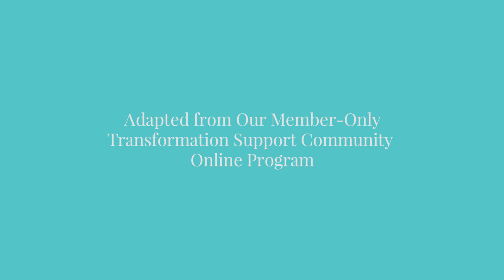Transformation Tip 3 - Small Imperfect Steps Forward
Find out more and join our member-only Transformation Support Community today

The Transformation Support Community is a member-only support group lead by specialist psychologist, Glenn Mackintosh especially for people who want close support with transforming their eating, physical activity, weight and body image!

Glenn Mackintosh is the founder of Weight Management Psychology, and the creator of the Thursday Therapy YouTube series.

He is a specialist in the psychology of eating, physical movement, weight and body image, with a Masters degree in sport and exercise psychology.

Glenn doesn’t do weight loss psychology. He doesn’t share his own weight loss transformation, weight loss motivation, weight loss tips, weight loss workouts, weight loss diets, or weight loss before and after shots. In fact, as focusing on weight loss can be ineffective at best (and harmful at worst), Glenn follows a nondieting approach supported by cognitive behavior therapy, acceptance and commitment therapy, hypnosis or hypnotherapy and Emotional Freedom Techniques (also called EFT or tapping).

He is passionate about bringing evidence based ideas in eating psychology, exercise psychology, weight psychology, and body-image psychology to you in an informational, fun, and non-stigmatizing way and as he has done in his role as the on-screen consultant psychologist on The Biggest Loser, and he loves sharing his thoughts with you through this YouTube channel.

- 52 Thoughts for the Chronic Dieter (the blog that is changing lives)
- Special Offers (only for our mailing list!)

Have a question? Ask Glenn!
Hashtag ThursdayTherapy in your social media.